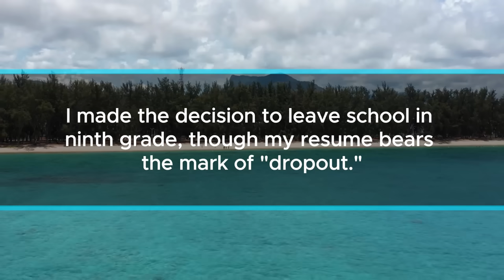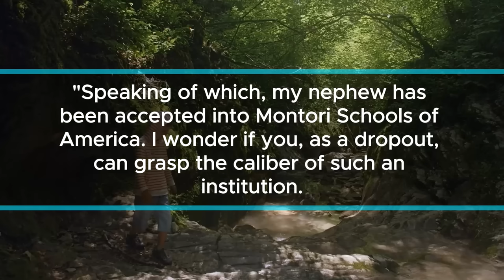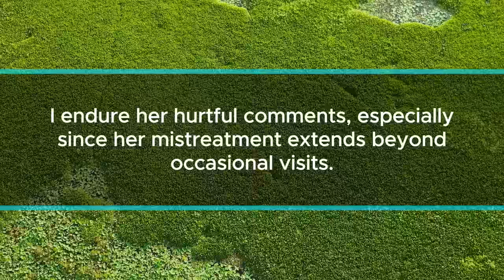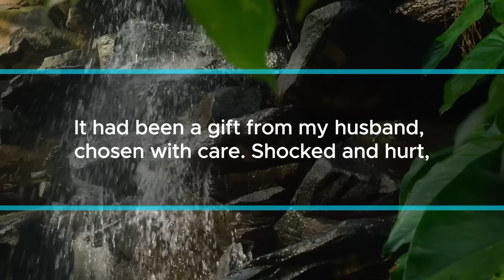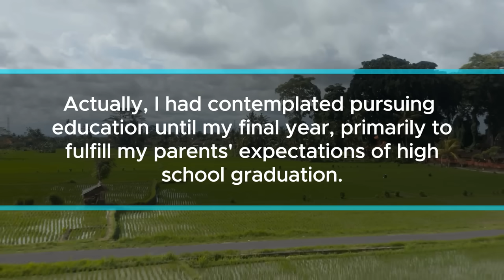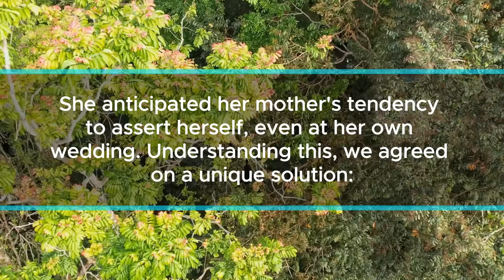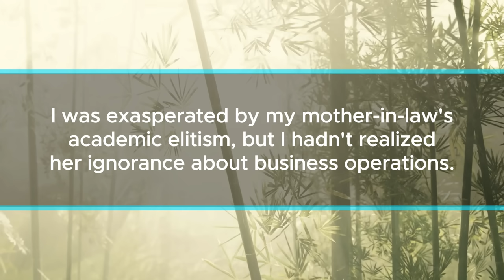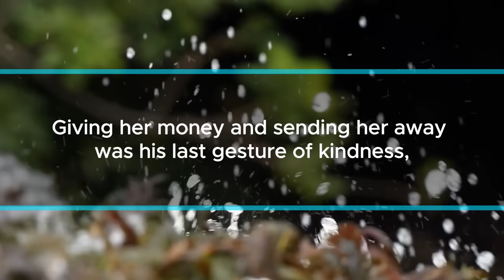Thrown out for not finishing school at sister's big day. Wait till you see where I ended up sitting!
I'm now 28, married, and working. My husband and I both hold jobs. I made the decision to leave school in ninth grade, though my resume bears the mark of "dropout." Life's twists led me to a career in an international company. Through work connections, I met my husband, and we built a life together.